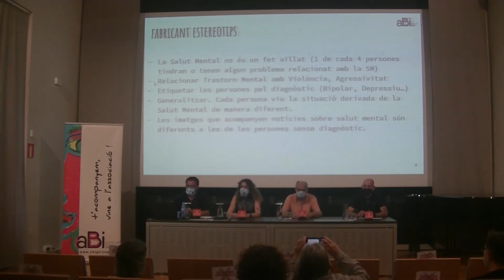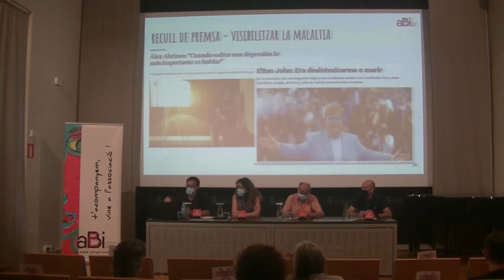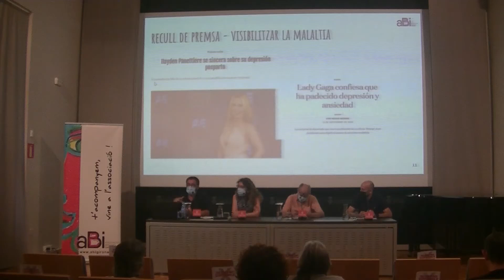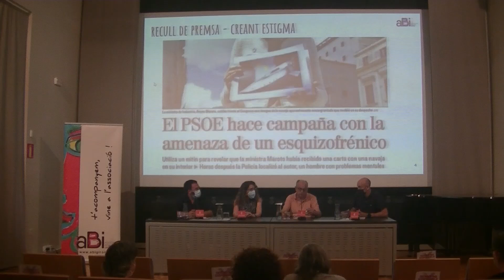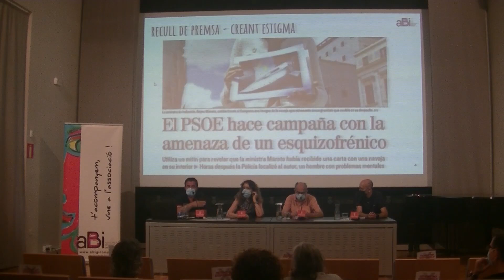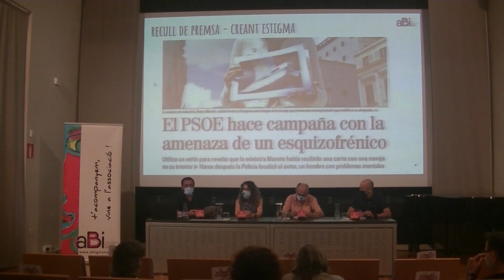Estigma en els Mitjans de Comunicació (Taula rodona)